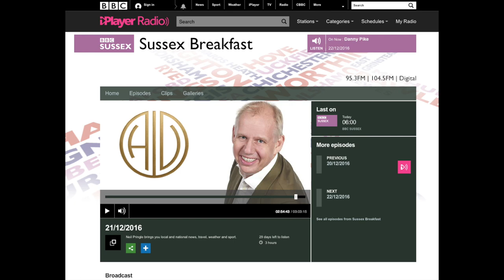Dom, Neil Pringle, Drones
Once again on BBC Radio Sussex. Inching toward getting them out for a fly one day.